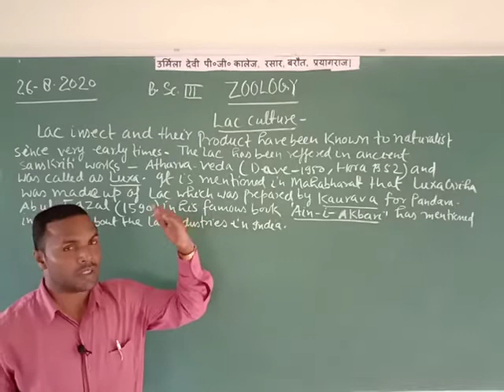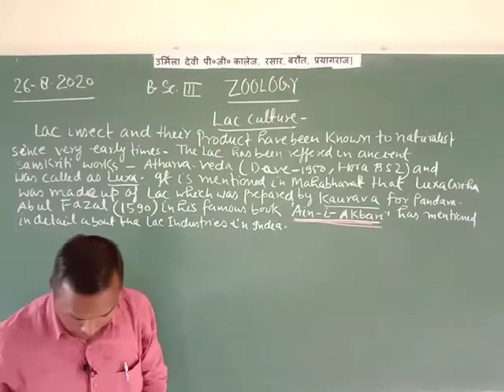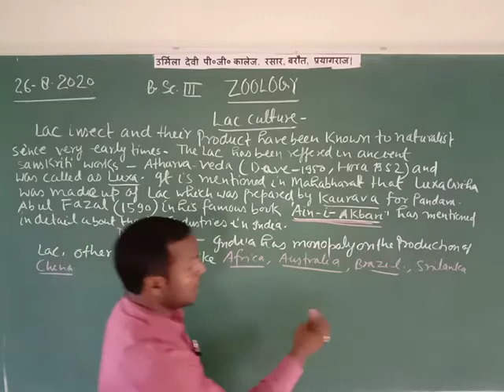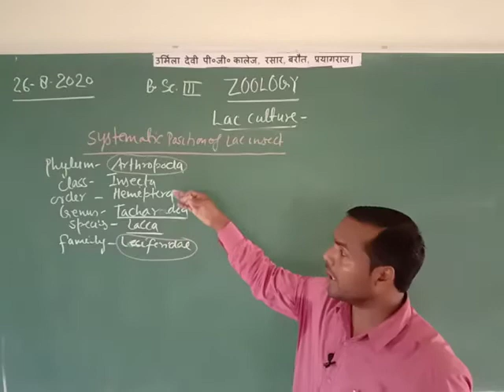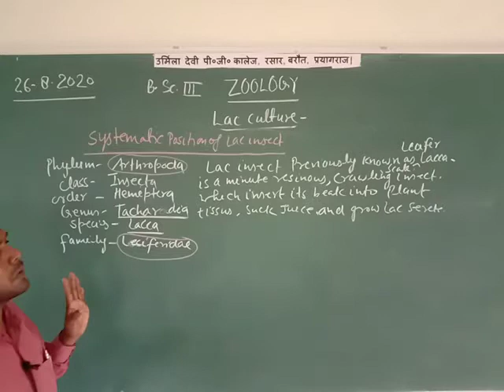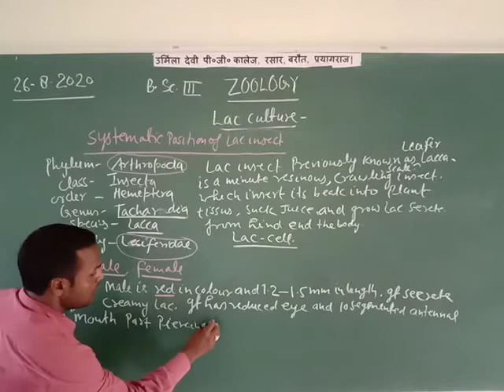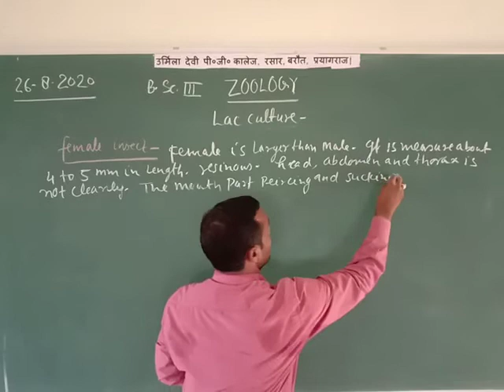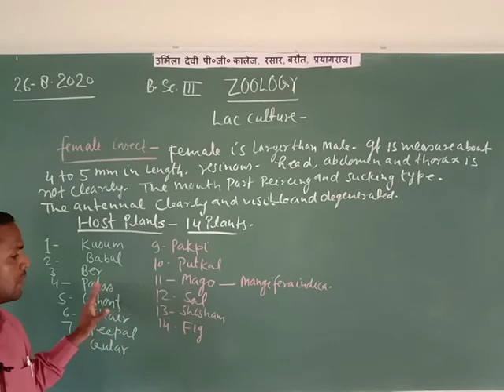B'Sc.IIIrd Year Zoology (Applied & Economic Zoology) By Rajendra Sir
Lac, Culture